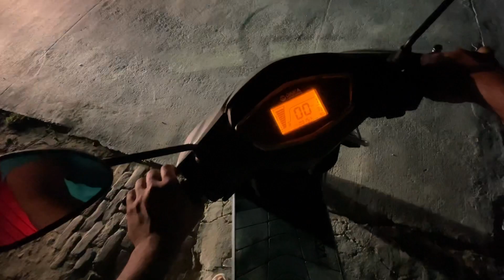Okaya Fast F4 Headlight 💥| LED Light Test, hazard light | Original Review